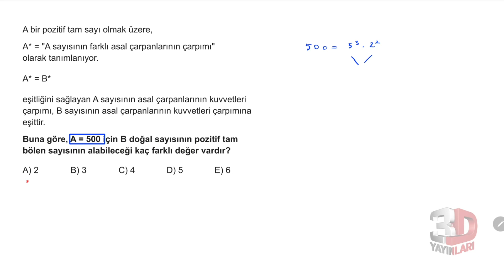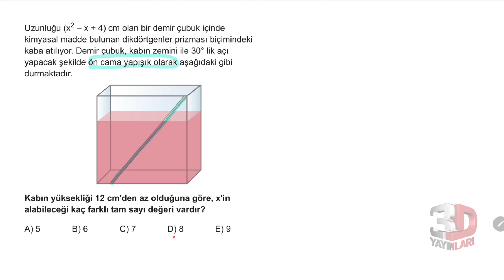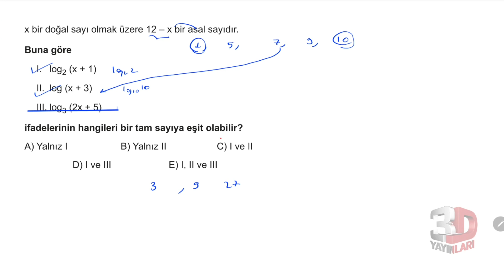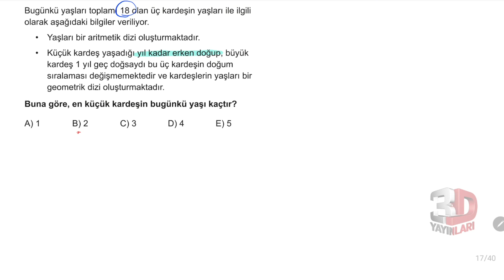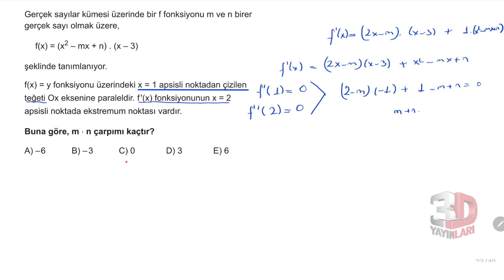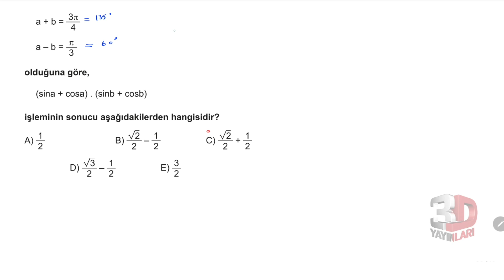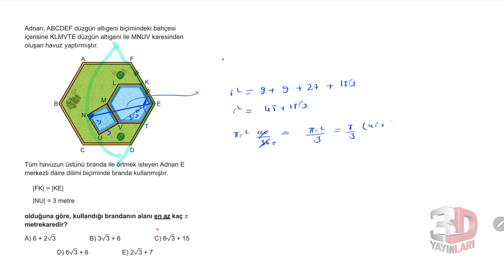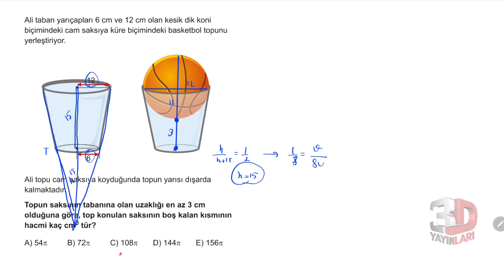TGDS AYT A Kitapçığı Matematik Soru Çözümleri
🎞 Soru Listesi
▶ 00:00:00 Bölüm
▶ 00:00:00 Soru 1
▶ 00:02:34 Soru 2
▶ 00:03:59 Soru 3
▶ 00:04:50 Soru 4
▶ 00:06:24 Soru 5
▶ 00:07:56 Soru 6
▶ 00:10:15 Soru 7
▶ 00:11:25 Soru 8
▶ 00:12:30 Soru 9
▶ 00:14:40 Soru 10
▶ 00:17:23 Soru 11
▶ 00:18:25 Soru 12
▶ 00:20:22 Soru 13
▶ 00:21:52 Soru 14
▶ 00:26:12 Soru 15
▶ 00:27:18 Soru 16
▶ 00:28:29 Soru 17
▶ 00:31:13 Soru 18
▶ 00:32:38 Soru 19
▶ 00:33:45 Soru 20
▶ 00:35:36 Soru 21
▶ 00:37:23 Soru 22
▶ 00:39:19 Soru 23
▶ 00:41:42 Soru 24
▶ 00:43:13 Soru 25
▶ 00:44:41 Soru 26
▶ 00:47:51 Soru 27
▶ 00:49:26 Soru 28
▶ 00:50:53 Soru 29
▶ 00:52:44 Soru 30
▶ 00:54:13 Soru 31
▶ 00:55:49 Soru 32
▶ 00:59:05 Soru 33
▶ 01:01:04 Soru 34
▶ 01:02:48 Soru 35
▶ 01:03:39 Soru 36
▶ 01:06:03 Soru 37
▶ 01:08:48 Soru 38
▶ 01:10:53 Soru 39
▶ 01:13:27 Soru 40